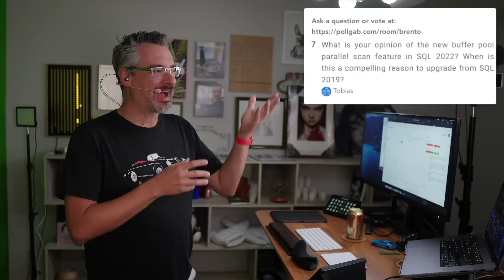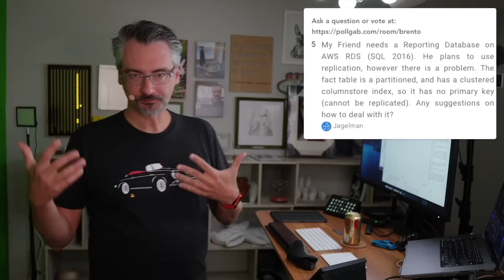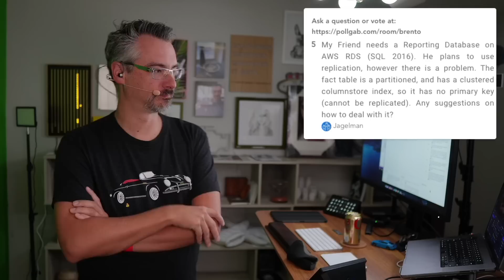Office Hours: SQL Server and Azure Answers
and upvote the ones you'd like to see me cover. Here's what we covered today

00:00 Start
00:59 neil: is it dangerous/risky to expand a drive in azure with SQL data files on it? sql on azure vm. dont know what happens behind the scenes
02:07 Brett: I am a consultant at a large cloud provider. I have to protect my job and not upset our customers too much. How do you recommend balancing the line when delivering bad news? At times I have to soften my words, but in reality everything is in the toilet.
02:35 Madisynn: Does PostgreSQL handle xml / Json data any better than SQL server?
03:14 Tobias: What is your opinion of the new buffer pool parallel scan feature in SQL 2022?  When is this a compelling reason to upgrade from SQL 2019?
04:41 Fyodor: What is your opinion of the Microsoft Azure Premium V2 cloud storage improvements (125 - 1,200 MBPS,  80,000 IOPS, 64TB)?
05:40 Yitzchak: What kinds of performance issues have you run into with SQL Change Tracking?
07:00 DBAInHiding: After 10y  as a prod support DBA, I moved to ETL dev with T-SQL + SSIS for 5y. I still tinker with my DBA skills with a home lab setup and training up on PowerShell/dbatools. I'd like to go back to being a DBA but will my recent developer track be seen as an asset or hindrance?
08:09 Efraim: What conditional debug message printing techniques do you like to use in your stored procedures?
08:42 Pyjamarama: Hi Brent,
SQLServer 2014 with LARGE amounts of multiple plans.
I used your query to find the top10 queries involved (your "Why Multiple Plans for 1 Query Are Bad"post).
They are SELECT statements by our PowerBuilder application.Parameter sniffing?What do you suggest we do?
Thanx
09:18 Magnús: Which windows server admin concepts / technologies should a SQL DBA be familiar with when running SQL Server 2019 on a Windows Server 2019 cloud VM?
10:22 Haydar: What are common mistakes you see regarding the use of TSQL cursors?
11:34 Jagelman: My Friend needs a Reporting Database on AWS RDS (SQL 2016). He plans to use replication, however there is a problem. The fact table is a partitioned,  and has a clustered columnstore index, so it has no primary key (cannot be replicated). Any suggestions on how to deal with it?
12:50 Hans_Niemann_is_innocent : Hey Brent, I'm 5 years into the DBA career and never had to deal with any complex corruption issues. Is this still an important skill? I'm thinking of complex corruption as something more than just doing backup/restore to get online. Go Hans Niemann!
15:16 Yousef: What is your opinion of Azure Cosmos DB for PostgreSQL?
16:24 Yitzchak: Can having a [UNIQUIFIER] hidden column on clustered index affect query plan / query performance?